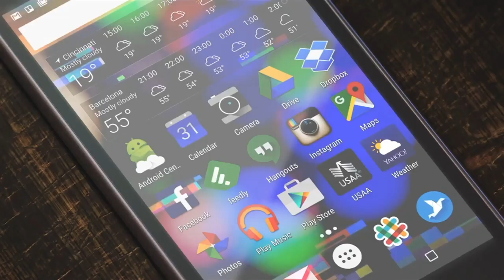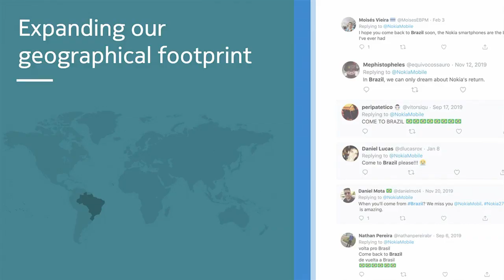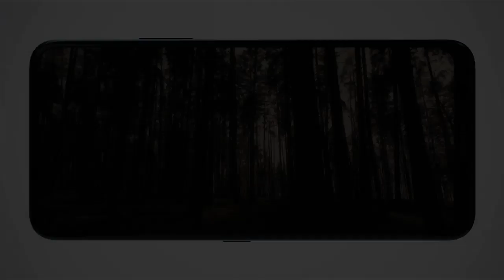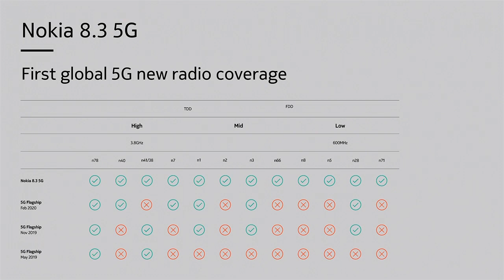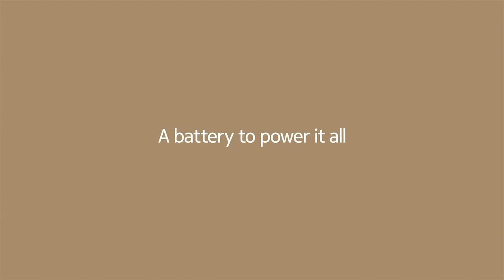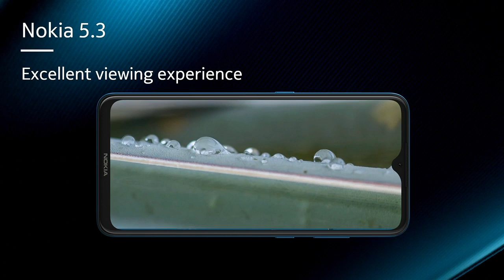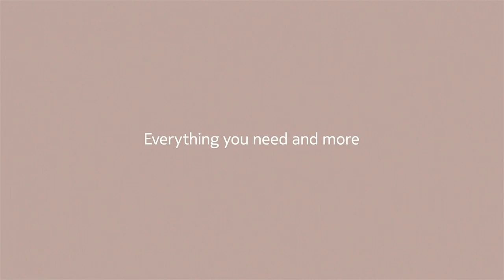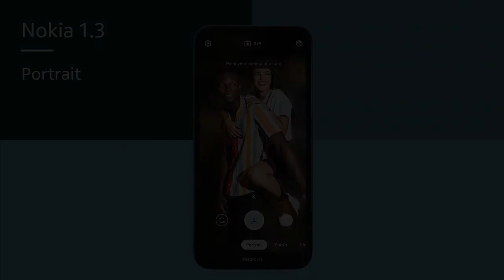Live Nokia phones announcement, from Finland to the world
Save the date - You won’t want to miss the Livestream event on 19 March, we’re about to announce something big. Get a reminder here and be the first know.